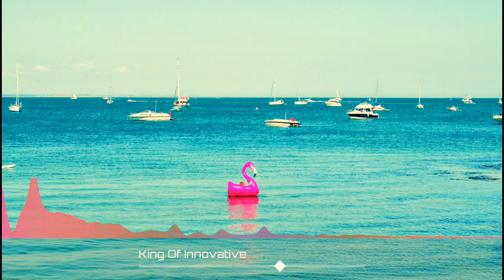Free Happy Chill Background Music ~ No Copyright Music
Free Happy Chill Background Music was No Copyright Music and Appropriate Credits Available It's very very Safe Music

We own all the rights to this music track. It has been exclusively Promoted through our record label King Of Innovative - Music For Content Creators (No Copyright Music). So despite the title of this video: then the music track is actually copyrighted, and we own exclusive worldwide rights to the music track. BUT we do give you the permission to use the music track for free in your own monetized UGC (User Generated Content) on social media platforms such as YouTube, Instagram, Twitch, and Facebook. You MUST give appropriate credit - please see an example of how to give proper credit below. As long as you give proper credit, then you will NOT receive any copyright claims on your videos, so you will still be able to monetize your videos and earn money!

Appropriate credits 👆

chill happy music no copyright,
happy chill beat no copyright,
happy chill no copyright background music,
copyright free music chill happy,
happy chill songs no copyright,
happy background music no copyright,
happy background music for videos,
happy copyright free music,
happy copyright free background music,
happy birthday no copyright music,
no copyright happy background music,
happy song no copyright,
happy bgm no copyright,
happy beats no copyright,
music no copyright happy beat,
non copyright happy background music,
music no copyright happy corporate,
happy emotional copyright free music,
non copyrighted happy music,
happy upbeat no copyright music,
no copyright happy beats,
copyright free music happy chill,
calm happy copyright free music,
happy energetic no copyright music,
no copyright happy guitar music,
happy background music audio library,
happy background music aesthetic,
happy birthday background music,
be happy background music,
calm happy background music,
happy chill background music,
happy diwali background music,
happy and fun background music,
happy background instrumental music,
light happy background music,
chill copyright free music,
chill copyright free background music,
chill copyright free beat,
chill copyright free lofi,
chill copyright free stream music,
chill beats no copyright,
chill no copyright background music,
non copyright chill background music,
chill bgm no copyright,
non copyright chill beats,
copyright free beats chill,
non copyrighted chill music download,
chill edm no copyright,
chill electronic no copyright,
no copyright chill gaming music,
copyright free music chill guitar,
chill background music no copyright,
chill background music for videos,
chill background music for gaming videos,
chill background music for videos no copyright,
chill birthday background music,
chill non copyrighted background music,
positive copyright free music,
positive music no copyright,
positive bgm no copyright,
no copyright positive background music,
positive non copyright music,
positive song no copyright,
positive music sin copyright,
copyright free positive background music,
positive music free copyright,
positive background music for videos,
happy music background positive,
upbeat instrumental music,
upbeat and happy background music,
upbeat aesthetic music,
upbeat and happy pop background music for videos,
upbeat background music no copyright,
upbeat copyright free background music,
no copyright upbeat background music,
non copyrighted upbeat background music,
copyright free upbeat background music,
upbeat bgm no copyright,
chill upbeat copyright free music,
copyright free music upbeat electronic,
copyright free music upbeat happy,
upbeat happy no copyright music,